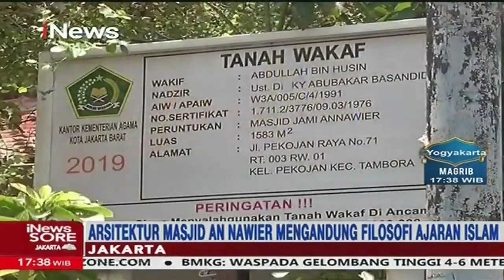Hikayat Masjid An Nawier Menjadi Tempat Persembunyian Pejuang Kemerdekaan - iNews Sore 18/04